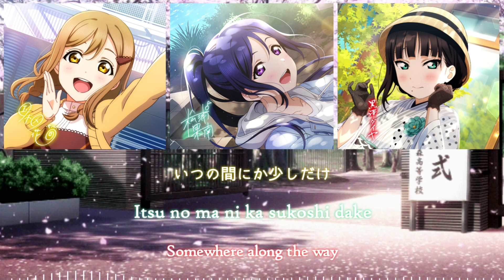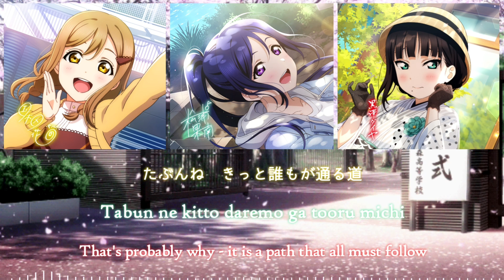AZALEA – Sotsugyou desu ne / 卒業ですね lit. It's graduation, isn't it? (Color coded, Kan, Rom, Eng)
🎶Sotsugyou desu ne (卒業ですね lit. It's graduation, isn't it?) is a bonus CD sung by AZALEA, a sub-unit under Aqours. The group consists of Kanan Matsuura, Dia Kurosawa, and Hanamaru Kunikida. The CD is a bonus for purchasing the entire Love Live! Sunshine!! Season 2 Blu-rays from Sofmap (ソフマップ).

🎶The song is written by Aki Hata, composed by Hirotaka Hayakawa, and arranged by TECHNOBOYS PULCRAFT GREEN-FUND.

🎶I'm the one who created the video, but I'm not the one who fills it with content. Request not to reup video in any form without the channel owner's permission.

Koko kara migi, hidari e
Anata to watashi wa
Sorezore no mirai erabu deshou
Mou aenaku naru no deshou

Ikutsu mono yume o wakachi ai
Kisetsu ga sugisaru kono hayasa

Sotsugyou desu ne
Ima made no watashitachi kara
Te o hanashite shimatta no wa naze deshou
Itsu no ma ni ka sukoshi dake
Otona ni natta to kanjiteru no
Tabun ne kitto daremo ga tooru michi desu ne

Owakare tsugeru mae ni
Anata mo watashi mo
Omoide no naka o oyogu deshou
Mou aenai tte shiru deshou

Deaeta yorokobi kanashimi o motteta
Sore demo kuyamanai

Sotsugyou dakedo
Wasurenaide dakishimete itai
Itsuka natsukashii tokimeki ni kawaru
Nidoto nai tte wakaru no wa
Motto zutto saki ne
Ima wa toozakaru dake soshite, ashita wa betsu no michi desu ne

Sotsugyou desu ne
Desu ne
Desu ne
Desu ne